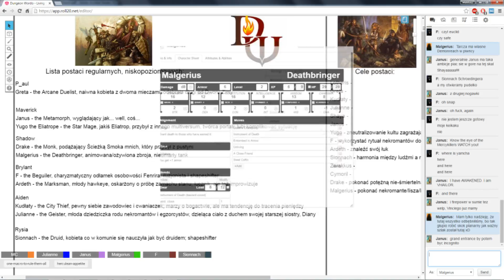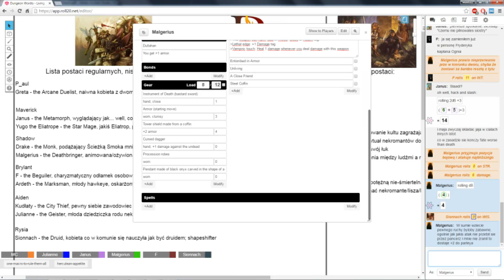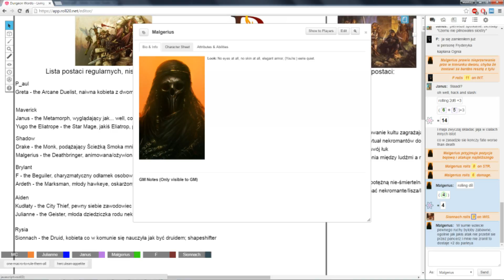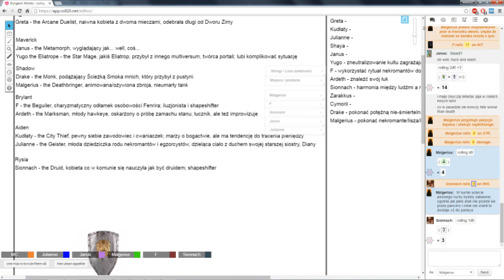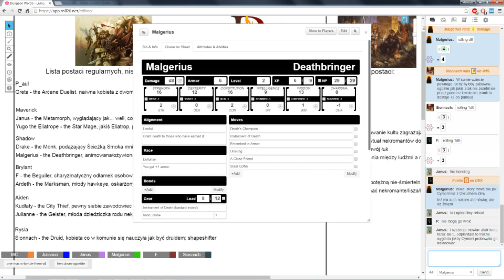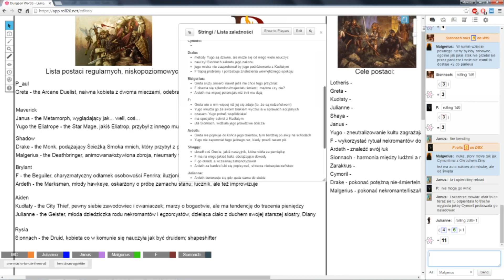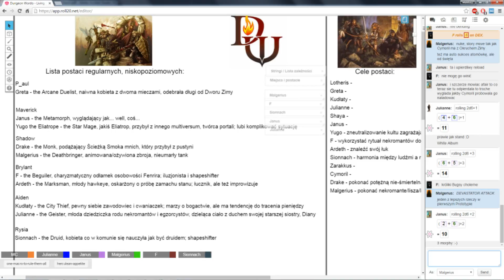★Dungeon World - Living Story: Turn Left - Part 4★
So this session will be kinda strange in terms of timeline and reality version :P Basically Sionnach faced consequences for getting Candelius, elder fire spirit, and finds herself in a timeline where many things went wrong for Bazaar. Will our heroes be able to fix broken time? Let's find out.